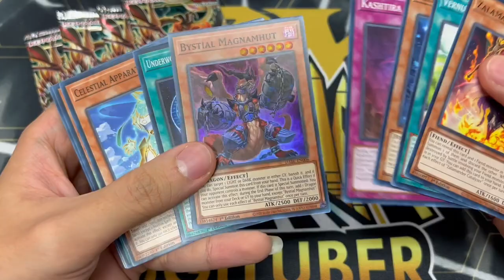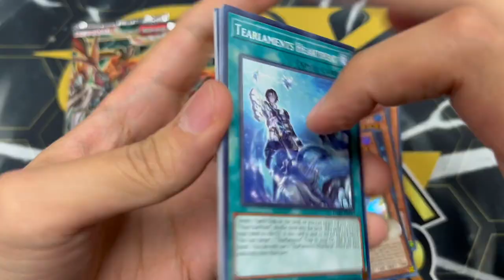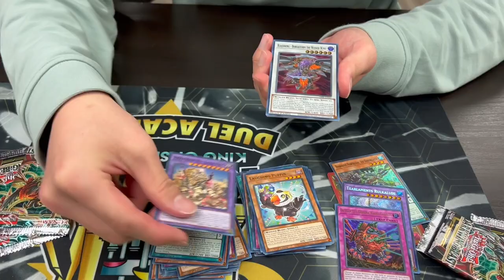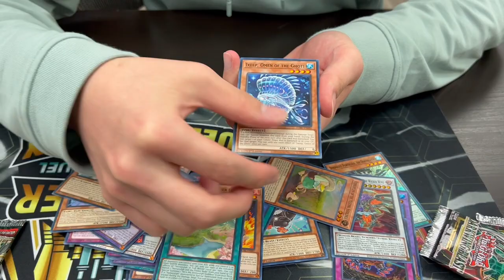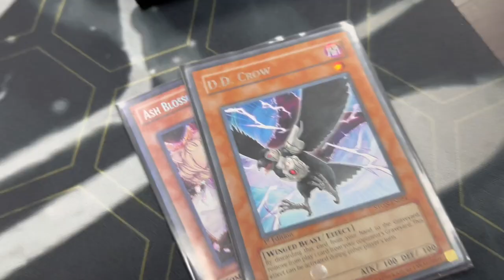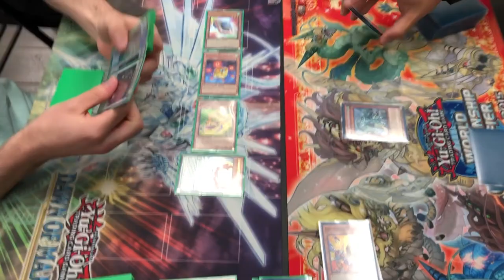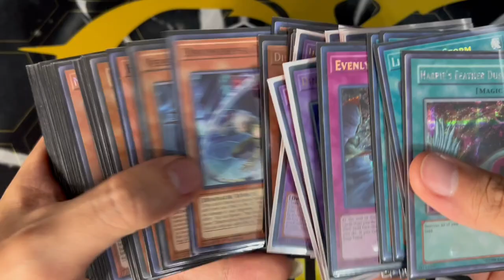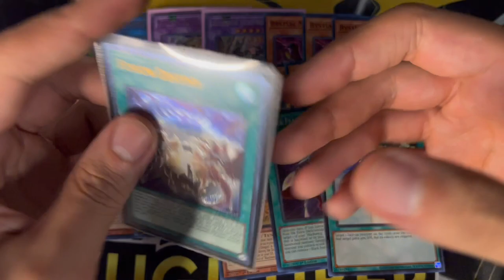WINNING Sneak Peek with a NEW DECK! | Darkwing Blast Sneak Peek | Yu-Gi-Oh! Locals Vlog #10